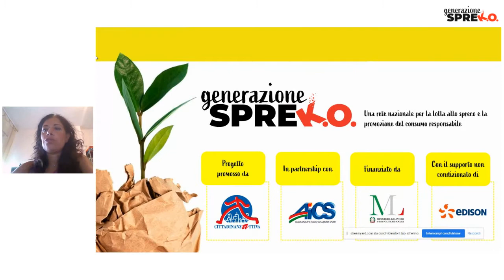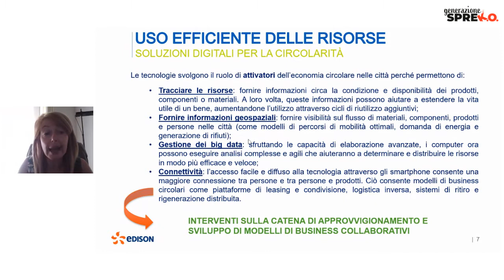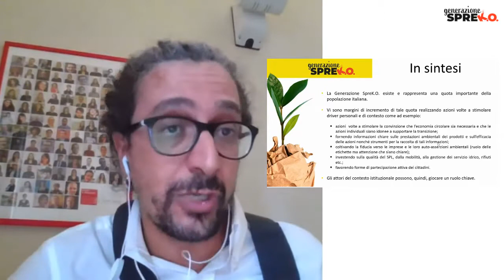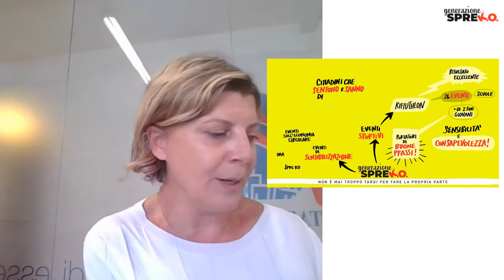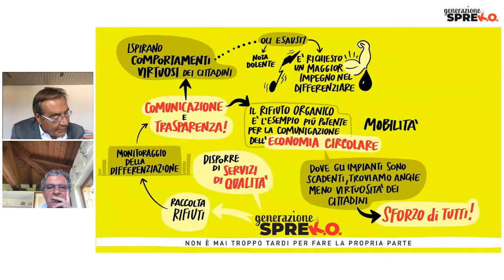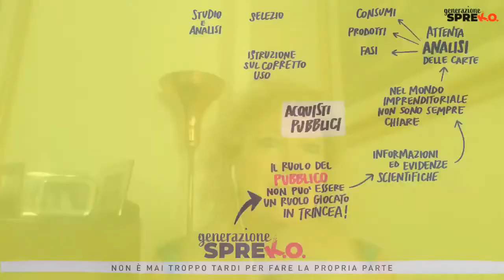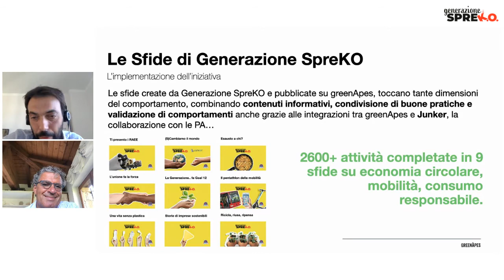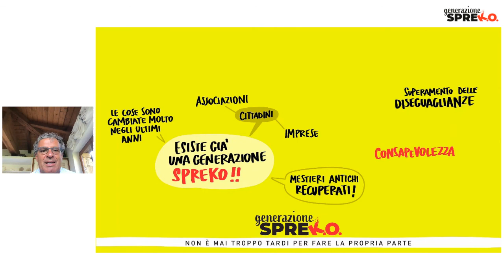Generazione SpreKO - Evento Finale